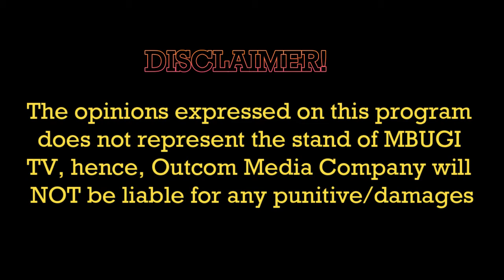Kiviaviano-2022 with Health Committee Chair MCA Muturi Mwombo and Muriuki Munyi - Part 2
Are Embu citizens engaged in public participation as law requires? Do they positively turn for the P.Ps?